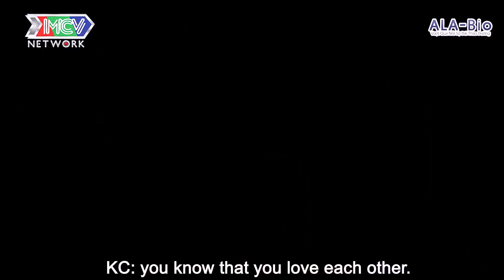Trai đẹp 6 múi bị Bạn trai online LỪA TIỀN LỪA TÌNH và màn Lộ mặt XẤU THẬM TỆ nhưng Vì yêu mà cưới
Trai đẹp 6 múi bị Bạn trai Online LỪA TIỀN LỪA TÌNH và màn Lộ mặt XẤU THẬM TỆ nhưng Vì yêu mà cưới - Come Out bước ra ánh sáng - Come Out tập mới - Come Out 68

minh tuân come out
tuân lê come out
come out lâm khánh chi
lâm khánh chi minh tuân
come out buoc ra anh sang
come out đam mỹ
come out dam my
buoc ra anh sang
come out bước ra ánh sáng tập mới
come out tập mới nhất
come out mới nhất
vì yêu mà cưới đam mỹ
vi yeu ma cuoi dam my
come out số mới nhất
real life mới nhất
vì yêu mà cưới mới nhất
come out tập mới
come out mới
come out tập 68
bước ra ánh sáng tập 68
love wins